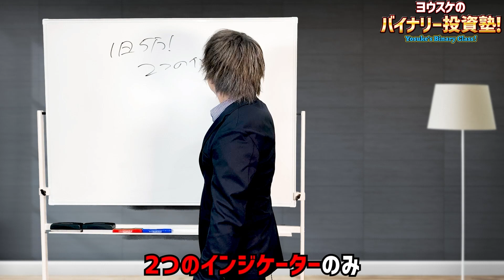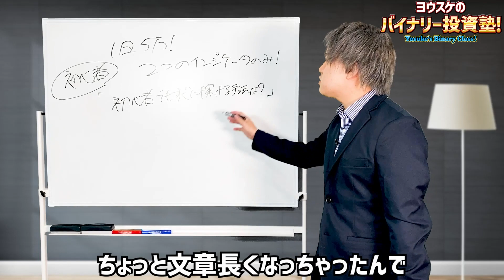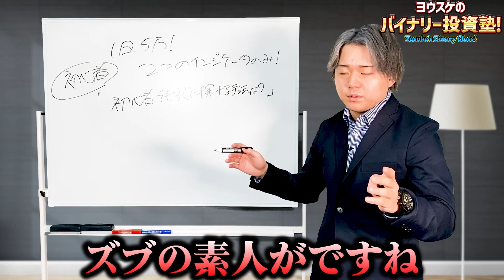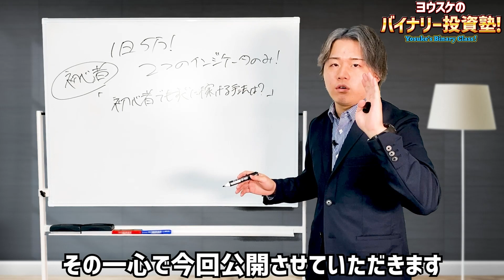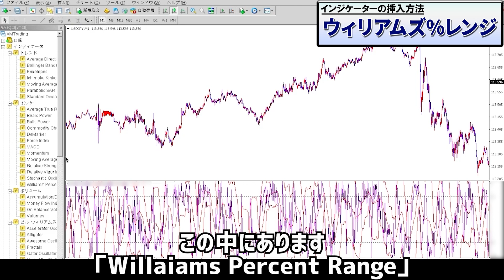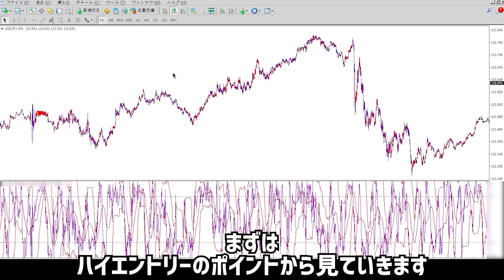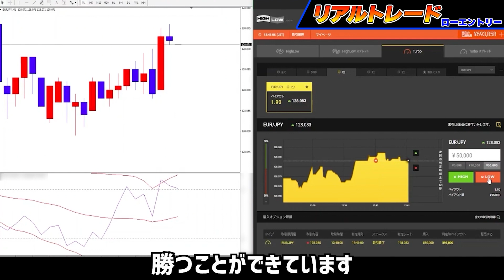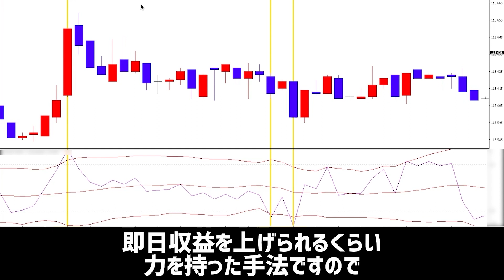【バイナリー】掛金1000円から50000円にするのは簡単！？初心者でも誰でも稼げる最強の1分turbo手法！ 【バイナリーオプション 初心者 必勝法】【投資】【FX】